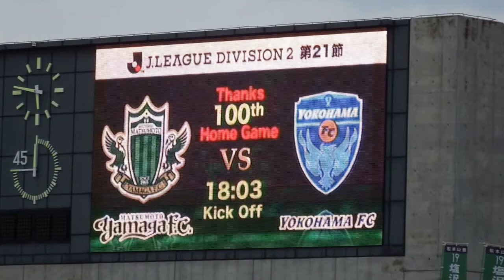J2第21節 松本山雅VS横浜FC アデショナルタイムPart2 激闘に決着！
アデショナルタイムも残り数秒？横浜＃39大久保哲哉選手が執念の決勝ゴール！